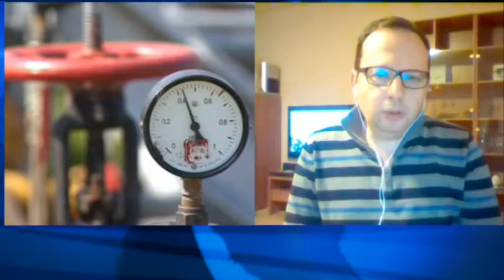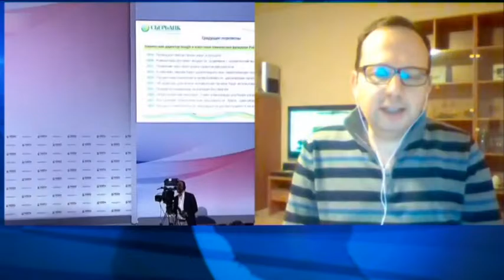Николай Кръстев ДенятOnAir с В.Дремджиев 20.1.16 tvBulgariaOnAir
Н.Кръстев за официалното спиране на Южен Поток и за рекордния срив на рублата